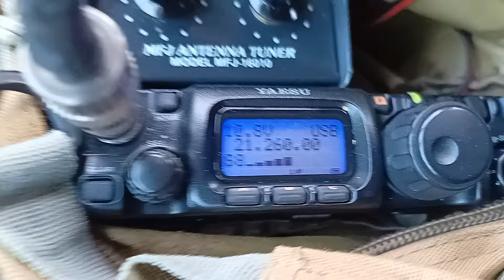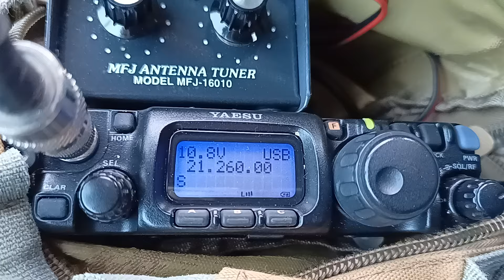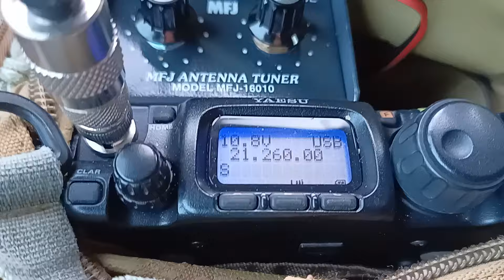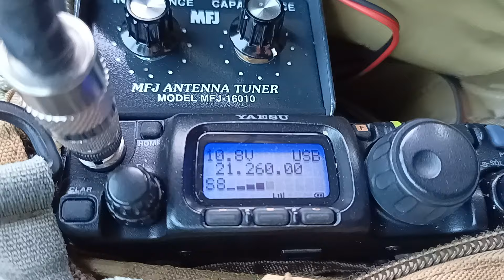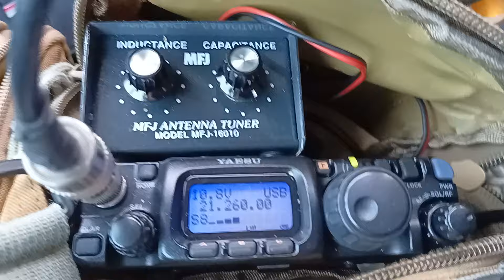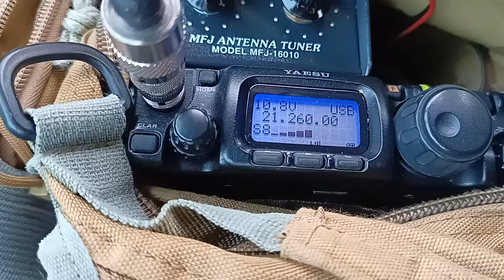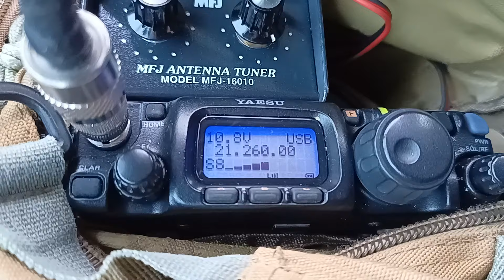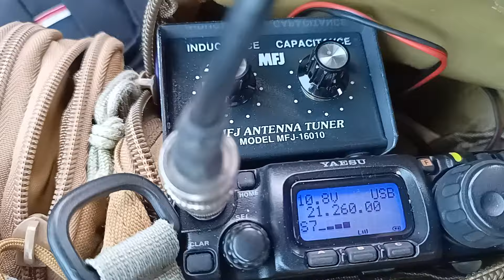Bande alte serali mobile indoor 2...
Questi i 15 metri con la stazione norvegese LA5ZO in chiamata...
ho provato a farmi sentire...